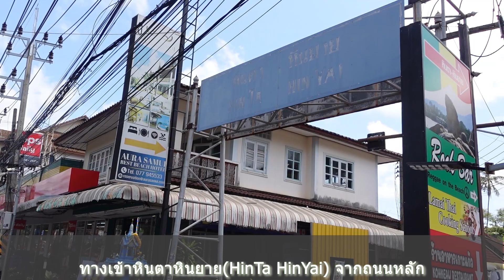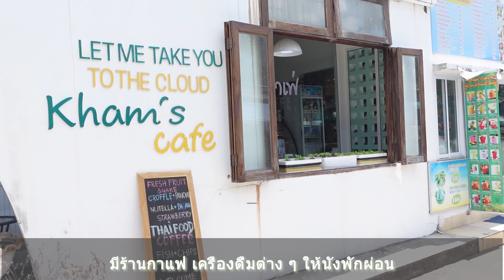ทางเข้าหินตาหินยาย(HinTa HinYai) เกาะสมุย(Koh Samui) Thailand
ทางเข้าหินตาหินยาย(HinTa HinYai)ค่อนข้างจะแคบ รถแทบจะหลบกันไม่ได้ ข้างในมีที่จอดรถเยอะครับแต่เสียค่าบริการ(ไม่ฟรี) หินตาหินยายอยู่ไม่ไกลจากหาดละไม มีร้านขายสินค้า ร้านกาแฟ ห้องน้ำ จุดขึ้นไปชมวิวหาดละไม หินตาหินยายมุมสูง  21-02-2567